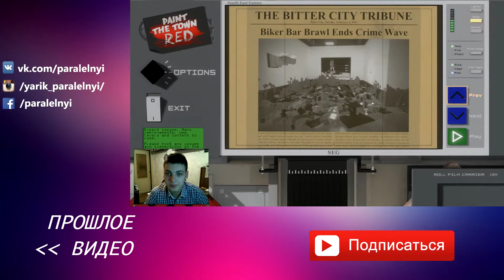Paint the Town Red/ МЯСКО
сорри за теги)

первый раз первый летсплей обзор дичь бред видеоблогер херачит палкой paint the town red харащо хорошо я ору сумасшествие смешное игра